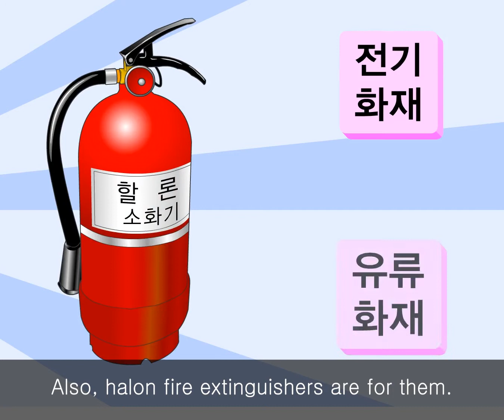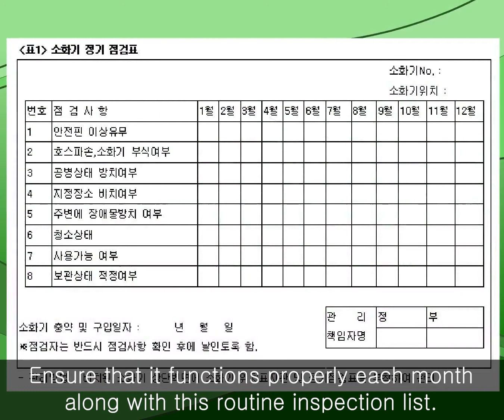Prior Fire extinguisher